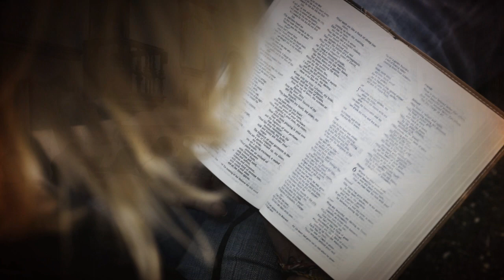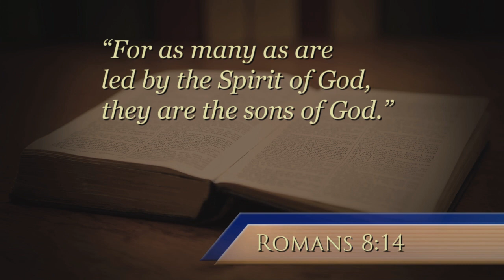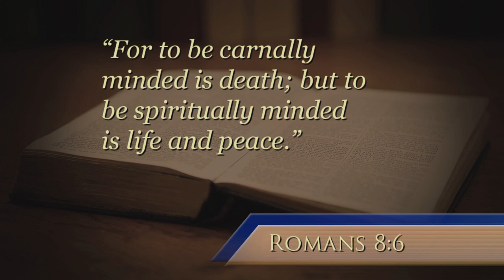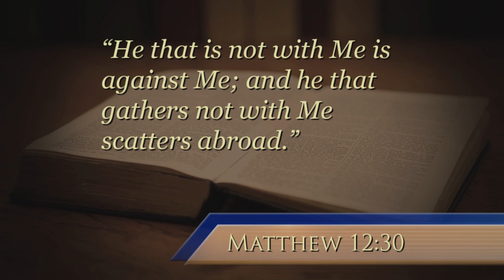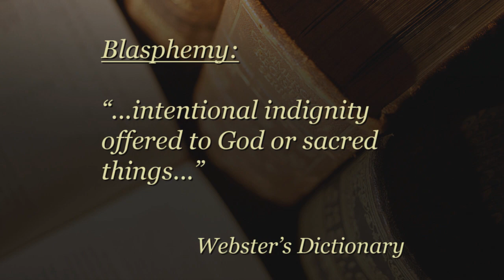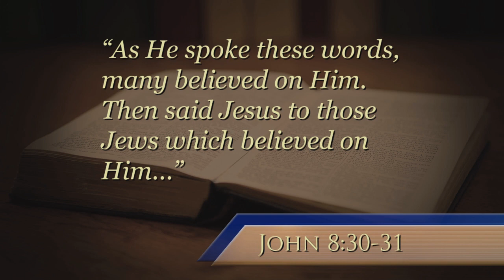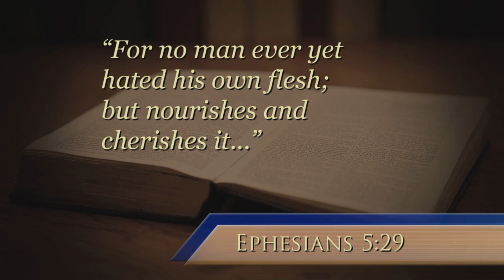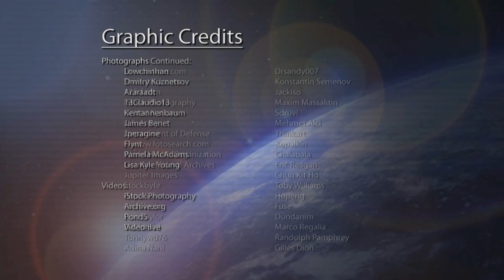What Is the "Unpardonable Sin"? (Part 1)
Many believe they have committed the "Unpardonable Sin." Would a merciful Creator warn against committing an unforgivable sin without making clear what it is?